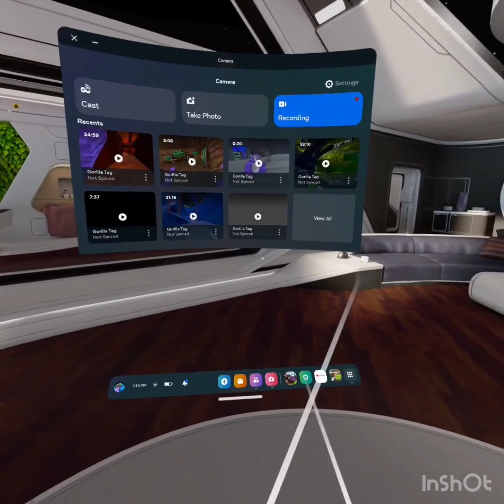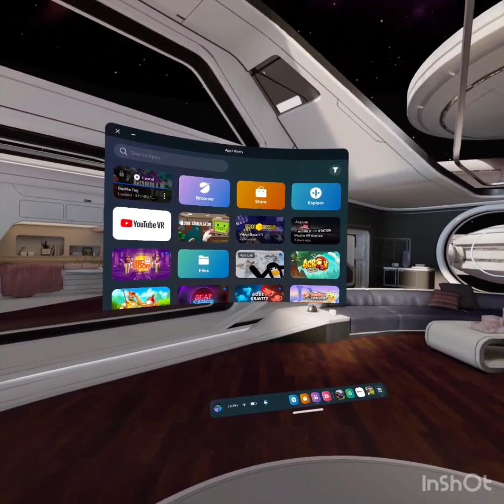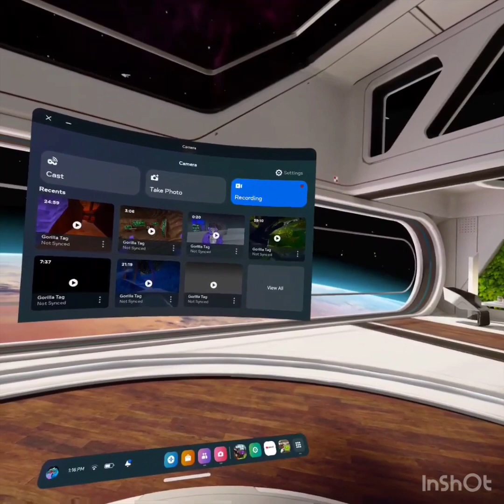Me playing the new update